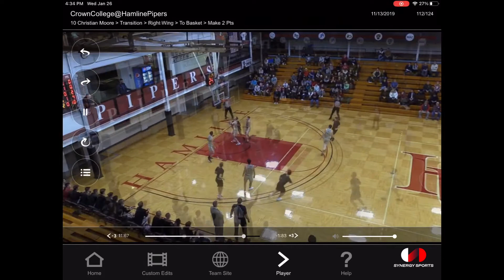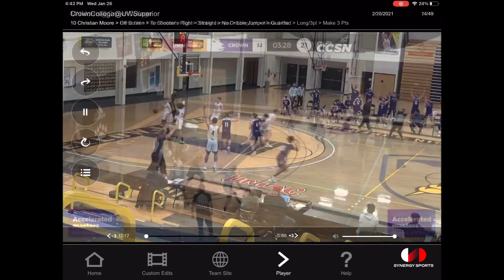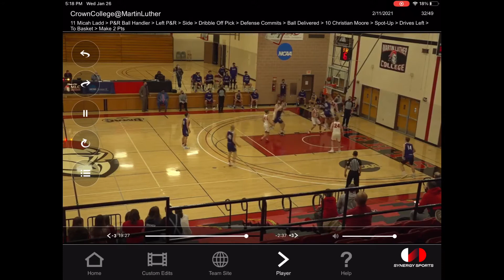Christian Moore Collegiate Highlights 1 (Crown College)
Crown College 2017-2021